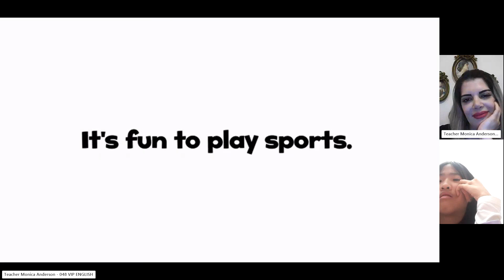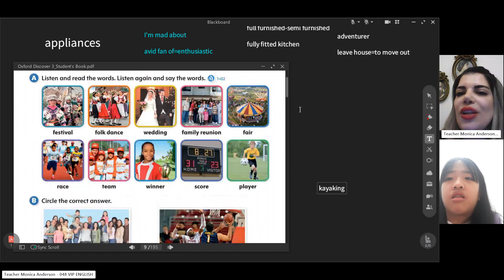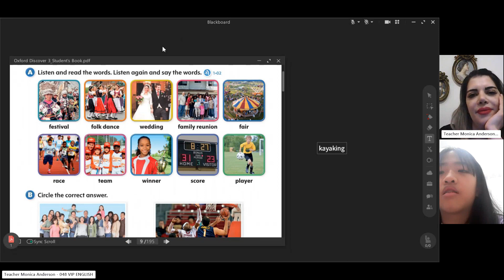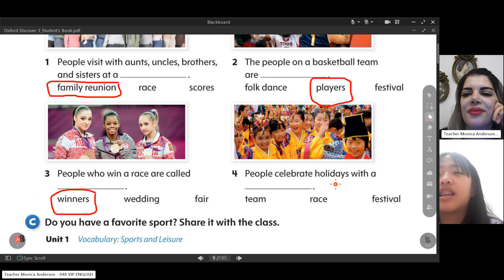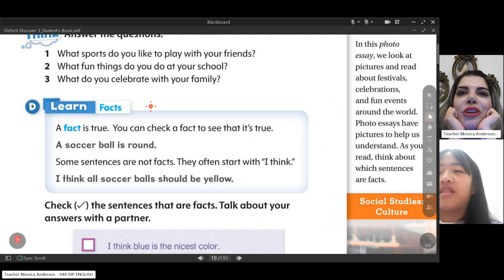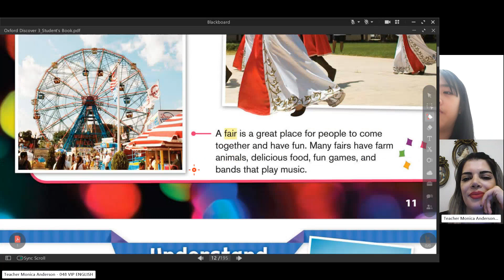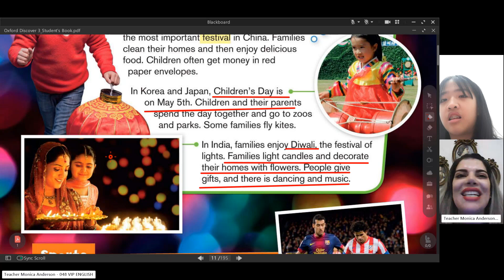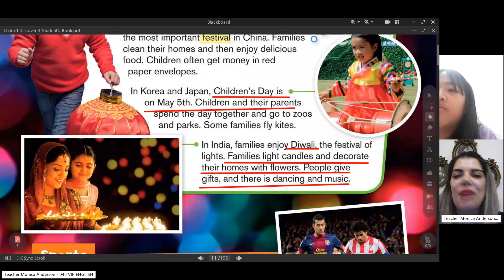Class recording AnhNHM Dec6